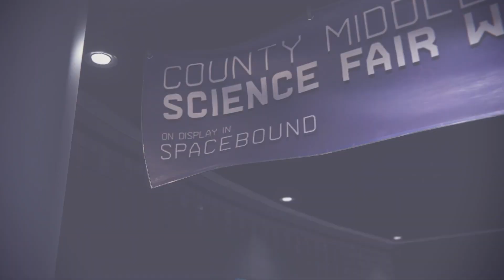SPIDER-MAN MILES MORALES PART 9 FULL GAME - THE ENDING (PC)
Experience the complete SPIDER-MAN MILES MORALES Gameplay on PC, from Part 1 until the final chapter, with every ending and boss fight included. Recorded on PC, this walkthrough covers the entirety of the game and showcases its enhanced graphics and performance.

[Quick Summary of the game] - The game takes place in a fictionalized version of modern-day Manhattan, which is covered in snow due to the holiday season. Miles, the main character, has similar controls to Peter Parker, but with new animations and abilities that unlock as the story progresses. These new powers include the Venom Blast, which uses bio-electricity to incapacitate enemies and charge or drain electronics; Camouflage, which temporarily gives Miles invisibility; and Mega Venom Blast, a massive explosion of bio-electricity that damages nearby enemies. In addition to these new powers, the game introduces new gadgets, such as Remote Mines, holographic fighters, and Gravity Wells. Players can upgrade Miles' abilities and gadgets using a skill tree system.

The game also offers the Spider-Man app, which gives Miles feedback on crimes happening in New York City and the location of these crimes, as well as any available side missions. Miles has a "spider sense" that warns the player of incoming attacks, as well as web-shooters that can be used for traversal and combat. He can jump large distances, stick to surfaces, and use the New York City Subway system for fast travel. There are several unlockable suits for Miles, some of which enhance his abilities. However, during certain sections of the game, players control Miles in his civilian persona and cannot use any of his abilities or gadgets.